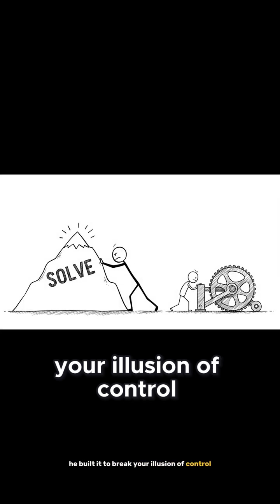Why This Machine Isn’t About Counting but Breaking Illusions!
What if you could feel a number so big, it makes the entire universe look tiny? 🌌
Meet Daniel De Bruin, the Dutch math teacher who built a hand-cranked machine to show the unimaginable size of a Googol (10¹⁰⁰). This video breaks down the story of the Googol, how it was first named by a 9-year-old, and how De Bruin’s incredible machine helps us rethink stress, perspective, and the infinite.

If you’ve ever felt overwhelmed by life, this lesson in wonder will change the way you see the world.